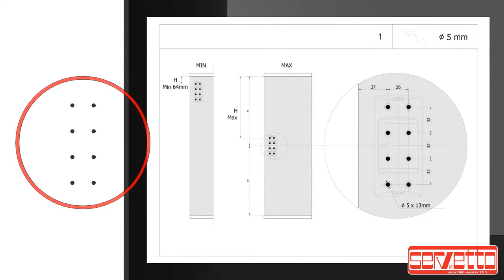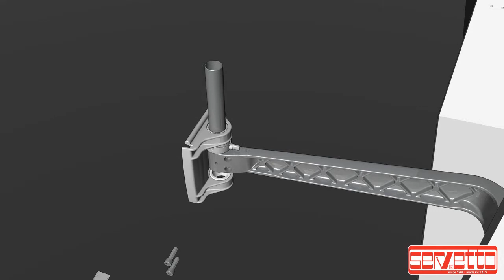義大利SERVETTO 巴士門MOTION VS0(頂板)安裝影片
■ 全部敞開，有效利用內部空間
■ 應用於：櫥櫃、衣櫃
■ 門片載重12kg

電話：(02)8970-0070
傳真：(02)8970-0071